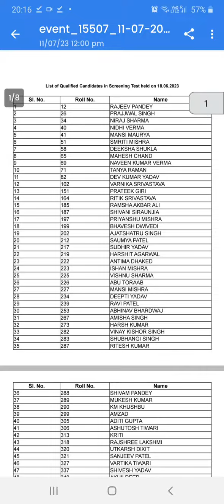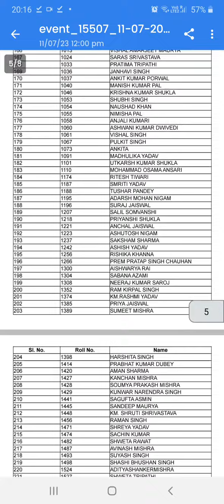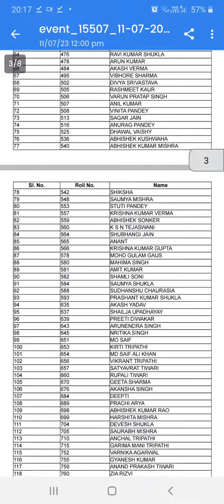Update Allahabad high court law clerk trainee screening test result out 2023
good news results out for Allahabad high court law clerk trainee screening test 2023